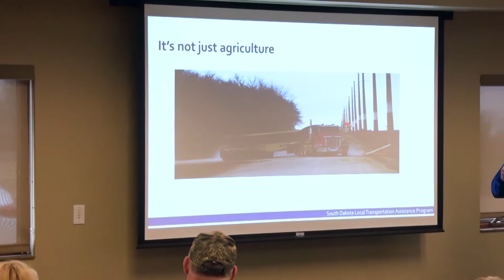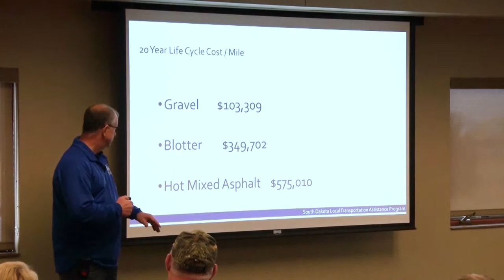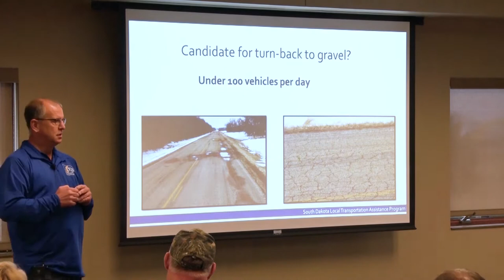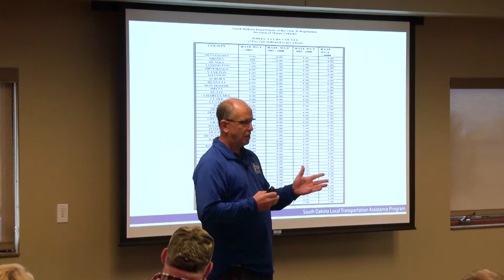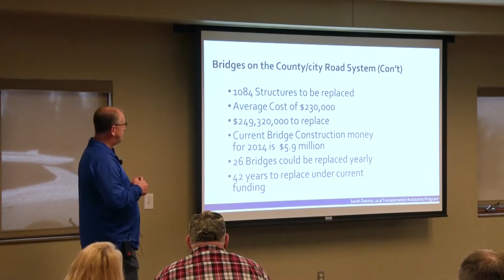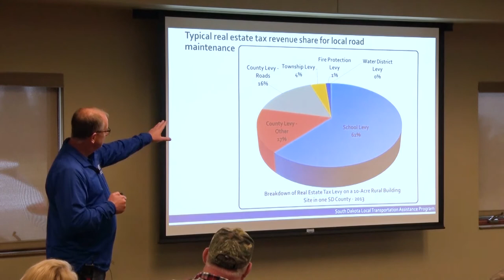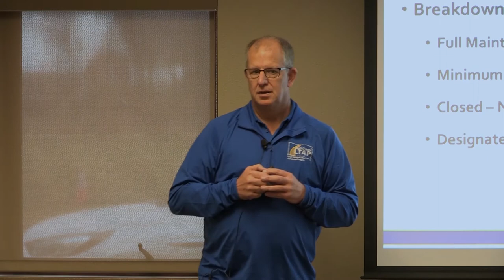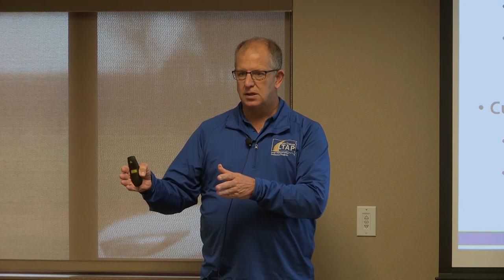Greg Vavra, South Dakota Local Transportation Assistance Program, Segment - 2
Greg Vavra, South Dakota Local Transportation Assistance Program, explains the impacts and costs of CAFO's to local and county roads. Segment - 2